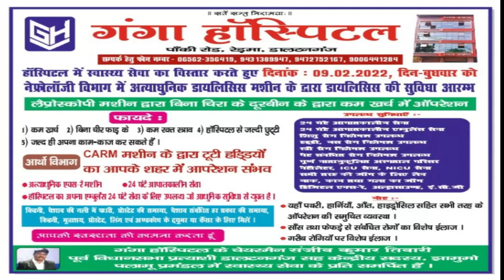मोस्ट वांटेड श्याम राज शर्मा ऊर्फ पंकज को पुलिस ने किया गिरफ्तार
गढ़वा से आयुष तिवारी की रिपोर्ट| jharkhand bihar news